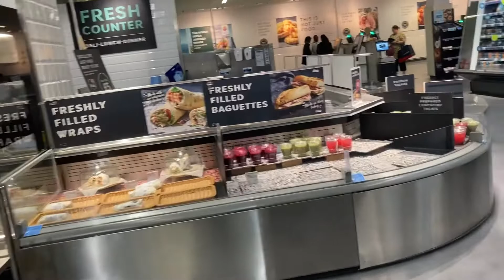The Glades Mall in Bromley South - London City Malls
This video shows The Glades Mall in Bromley South.

If you want to see more videos, please subscribe my YouTube channel for more videos covering London City, London Bus, London Bus Ride, London Bus Time Lapse, London Streets, London Street View, London Roads and more.